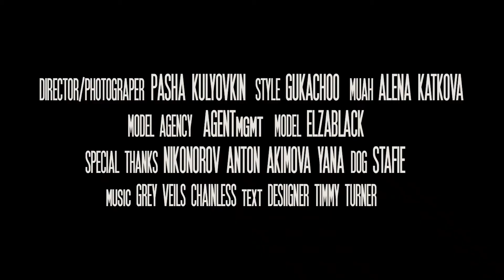There is always a place for fashion.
Editorial for Raw Magazine